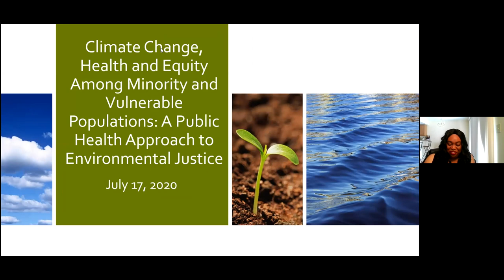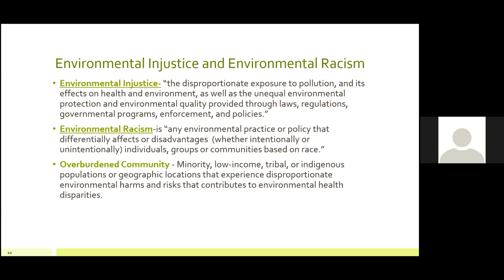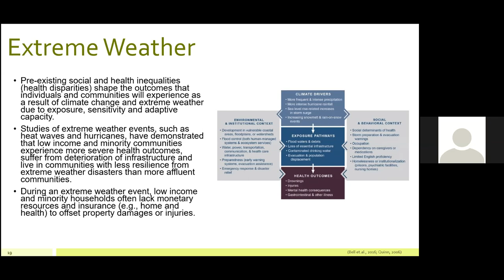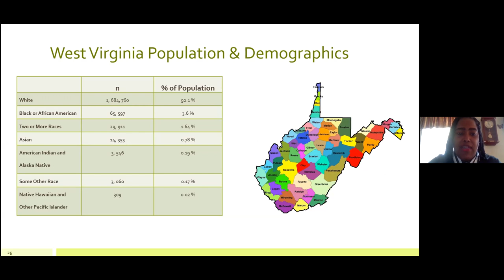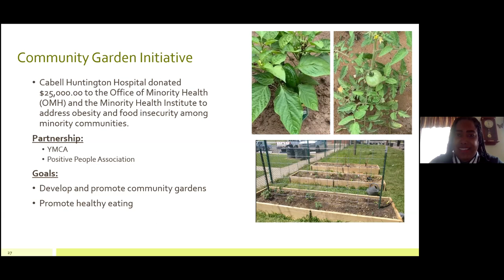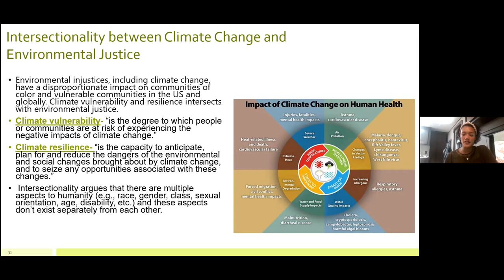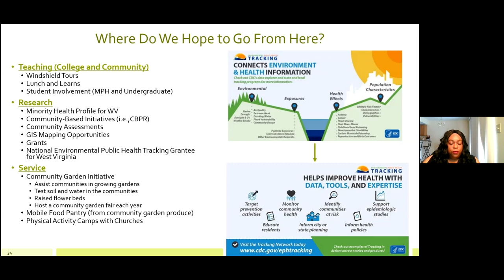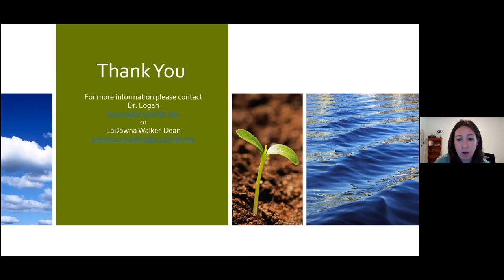Climate, Water and Justice with Dr. Georgiana Logan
Dr. Georgiana Logan, an assistant professor of health science and a research associate for the Minority Heath Institute at Marshall University. Dr. Logan discusses the history of environmental justice in public health; the Minority Health Institute’s current research and programs; and will highlight the work of students on climate change and environmental justice